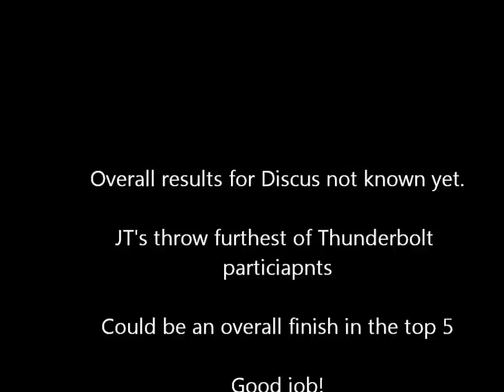JTs Track Meet Kingman Arizona April 20 2013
Some of JT's Track footage